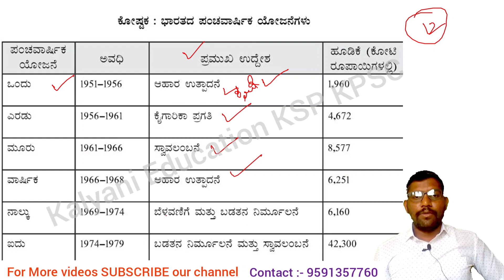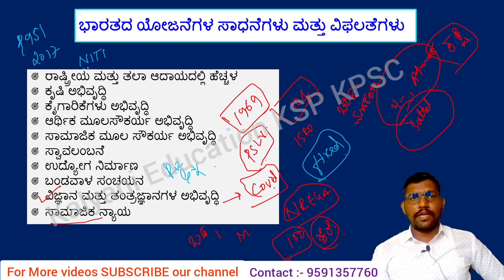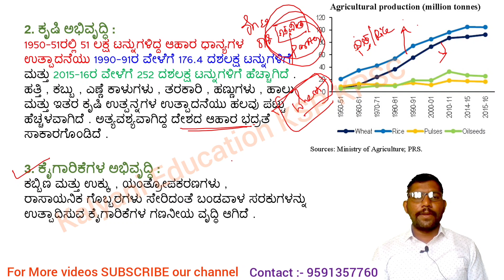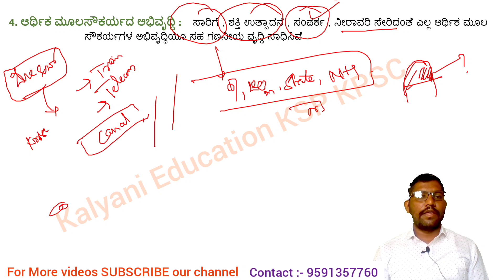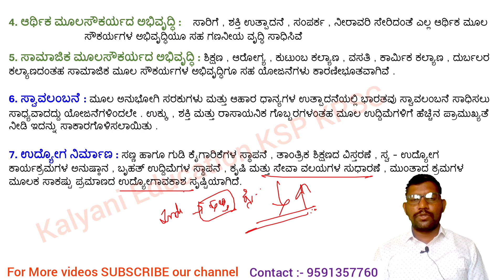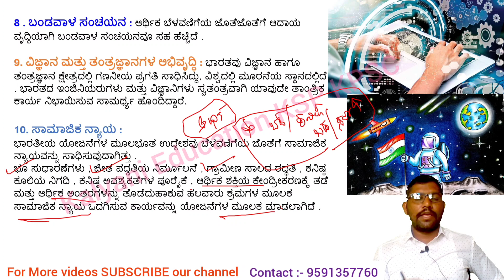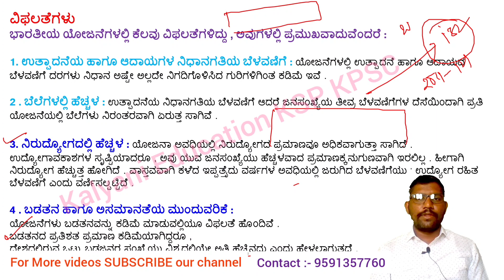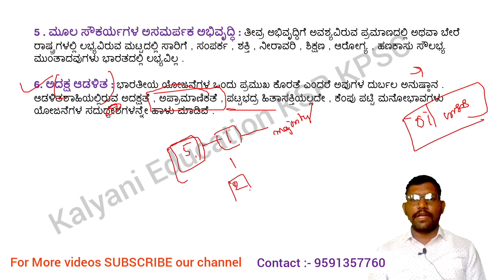ಭಾರತದ ಯೋಜನೆಗಳ ಸಾಧನೆಗಳು ಮತ್ತು ವಿಫಲತೆಗಳುfiveyearplan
8ನೇ ತರಗತಿ ಸಮಾಜ ವಿಜ್ಞಾನ (ಅರ್ಥಶಾಸ್ತ್ರ)ಅರ್ಥಶಾಸ್ತ್ರದಪರಿಚಯ

Video- 01 :-  As per Government Model Paper 3mark & 4 Mark Questions

8th SOCIAL SCIENCE Book SERIES

Video - 05
ಅರ್ಥ ವ್ಯವಸ್ಥೆಯ ಅರ್ಥ ಮತ್ತು ಪ್ರಕಾರಗಳು

ವ್ಯವಹಾರ ಅಧ್ಯಯನ (ಭಾಗ - 1)

video - 09
ರಾಷ್ಟ್ರೀಯ ಆದಾಯದ ವಲಯವಾರು ಪಾಲು